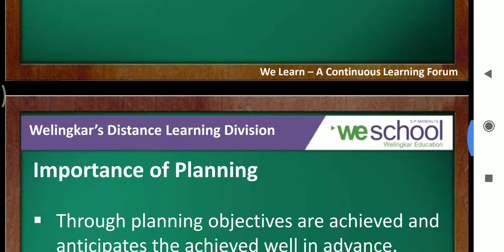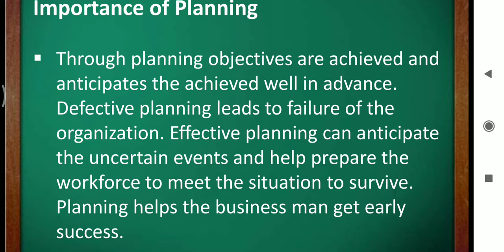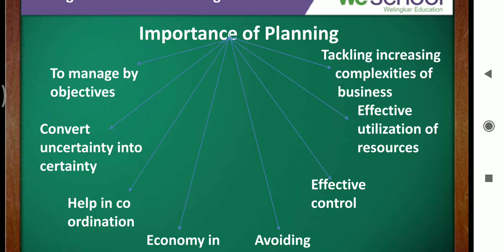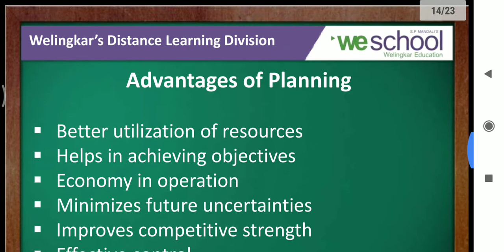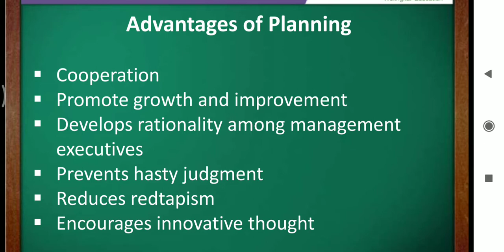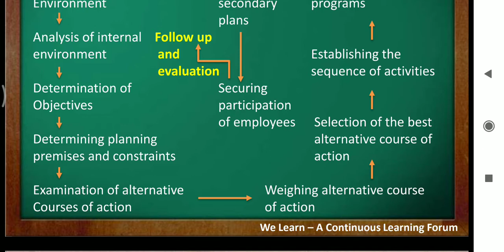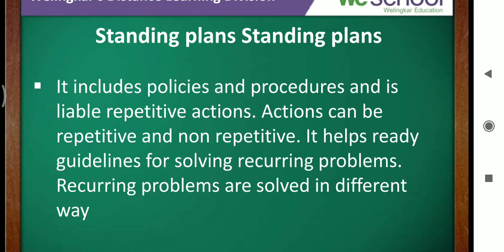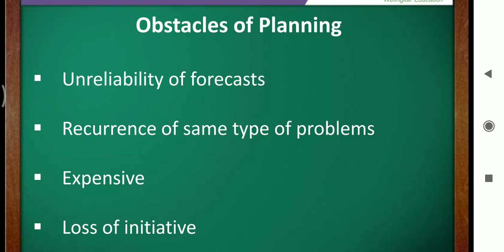BTTM/5thsem/Human resource management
Planning vs forecasting presented by Vipul Lakhanpal